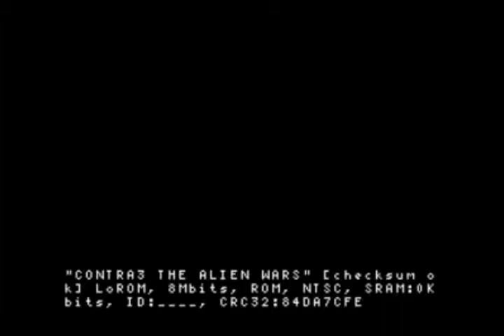Week 1 E04: Contra 3 Commentary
Thursday upload, cheeya